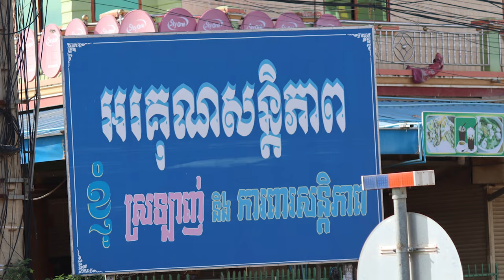Cycling Tour to Svay Antor 20210522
Cycling to Svay Antor 20210522
Cambodia
Prey Veng Province
Svay Antor District
How Prey Veng Province Look Like and Developed